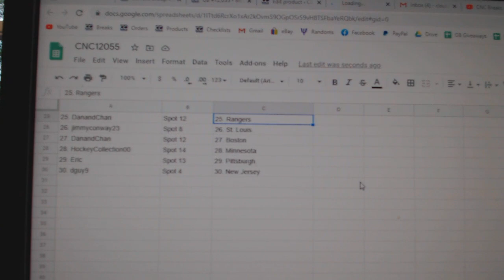Team Randoms - C&C GB #12,055